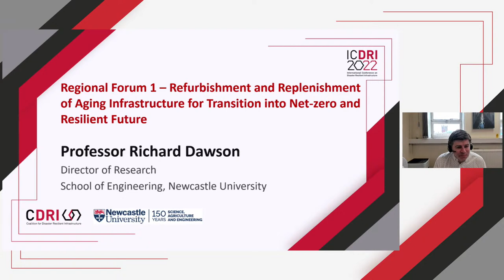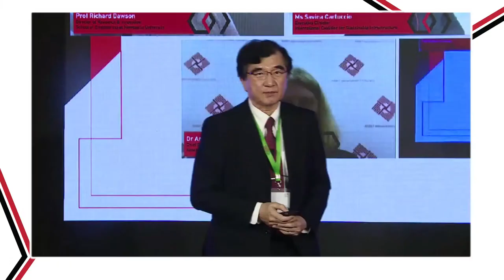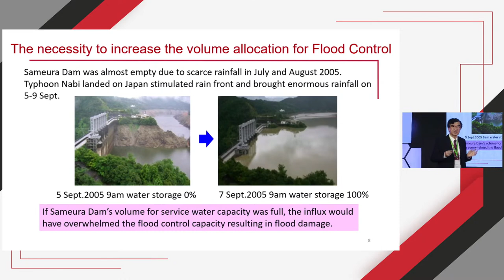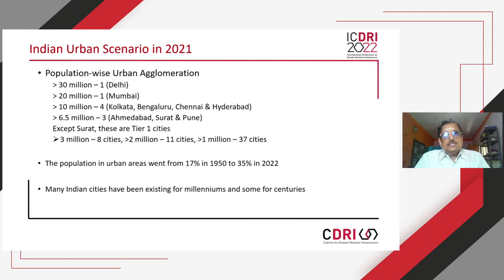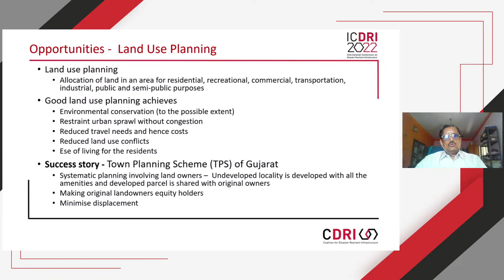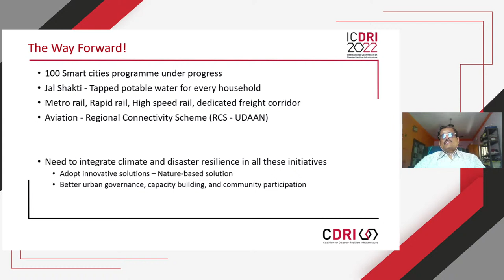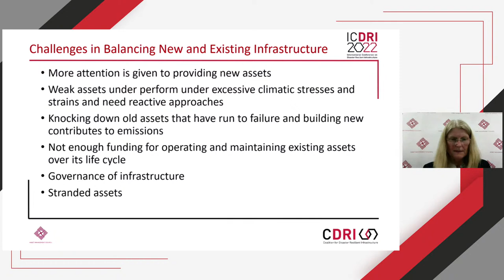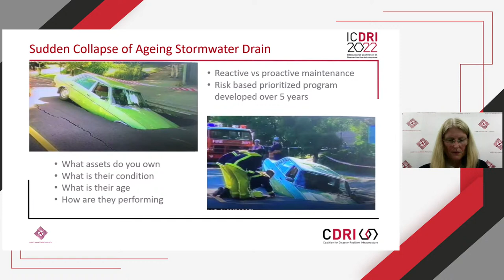Refurbishment & Replenishment of Aging Infrastructure for Transition to Net-zero & Resilient Future